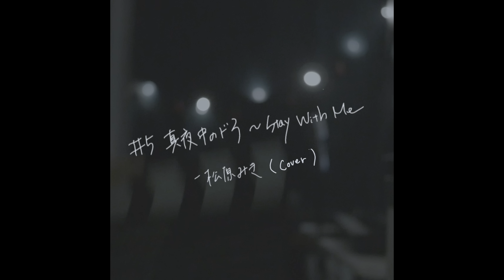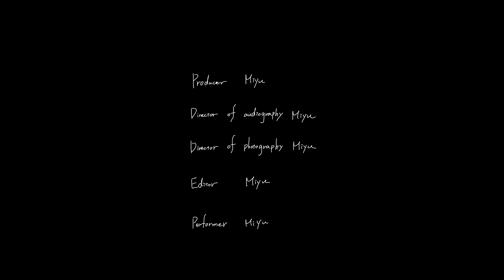Mayonaka No Door ~ Stay With Me - Miki Matsubara / cover by MiyuTakeuchi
[MiyuTube]  Produce by Miyu
ep.1 - #5 [cover] 'Mayonaka No Door ~ Stay With Me - Miki Matsubara ' / cover by Miyu

Please add subtitle on Miyutube🙏!

- Producer   Miyu
- Director of animation　Miyu
- Director of Photography　Miyu
- Director of  audiography   Miyu
- Editor   Miyu
- Performer   Miyu

profile
Miyu Takeuchi